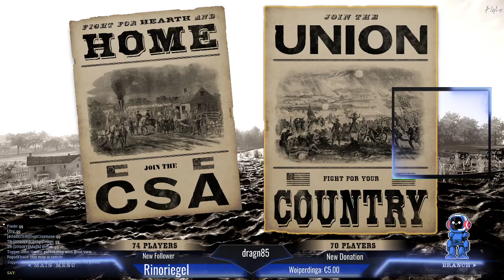War of Rights 28.09.2020 - In der Company fühlt sich der Soldat am wohlsten - Teil 2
War of Rights 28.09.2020 - In der Company fühlt sich der Soldat am wohlsten - Teil 2 -- Watch live